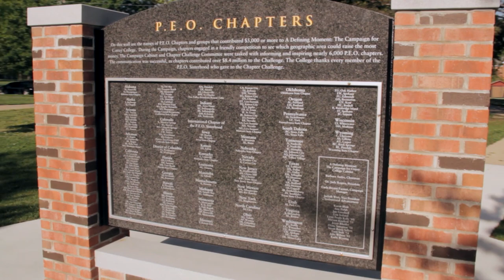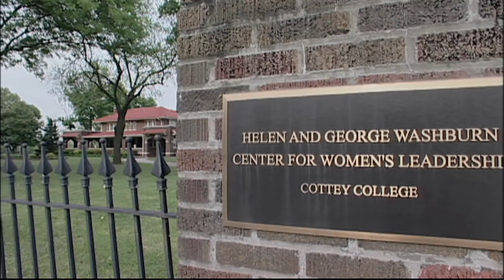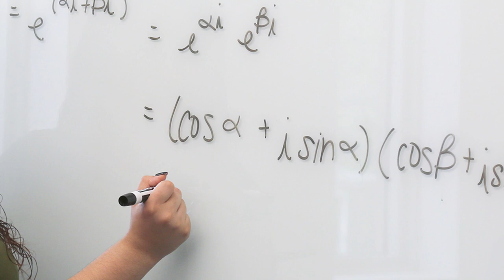We Are Cottey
Cottey College video shown at P.E.O. International Convention in 2017.